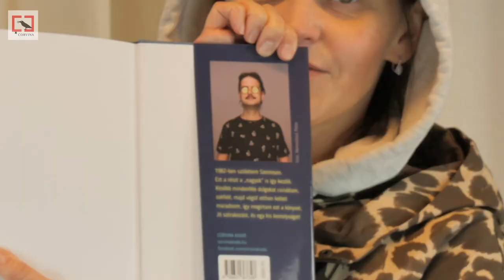Anzselika Habpatron elolvasta az első uborka influenszer könyvét.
Hajdú Balázs: Meztelen masszázs Ottóval